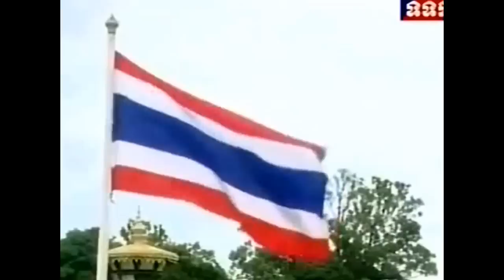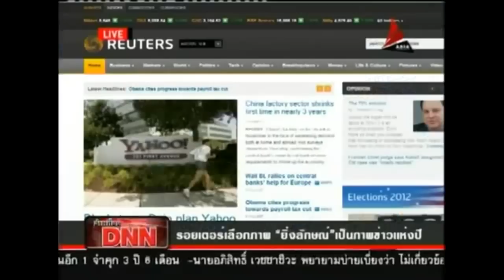So much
คลิปนี้ทำขึ้นเพื่อบอกเรื่องราวของนายก ดร.ยิ่งลักษณ์  ชินวัตร จากใจ  ยิ่งลักษณ์  แฟนคลับ